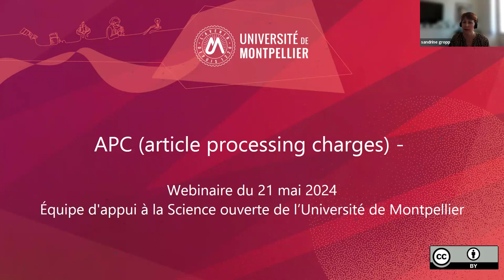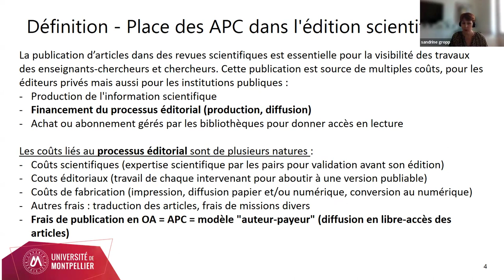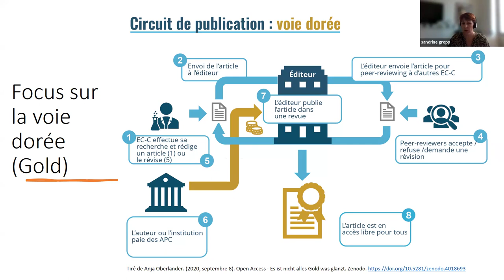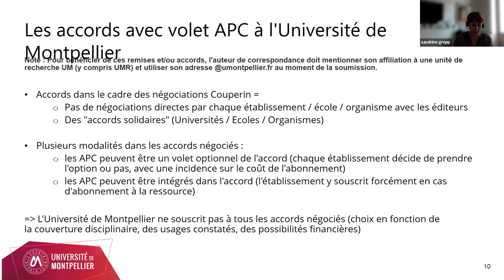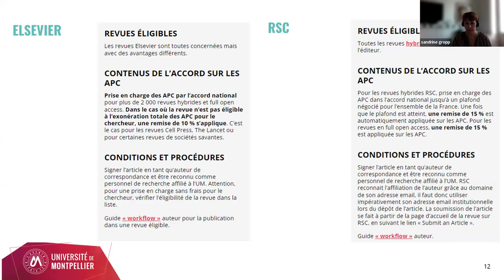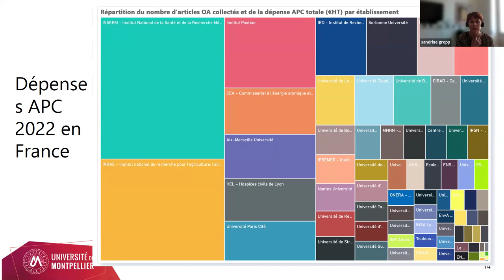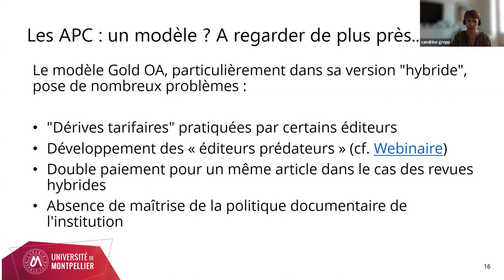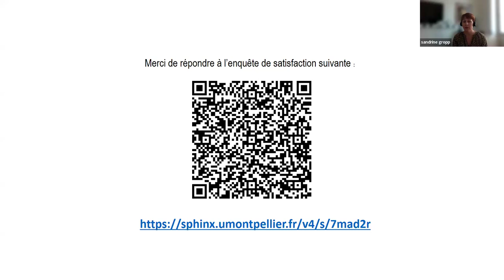APC article processing charges